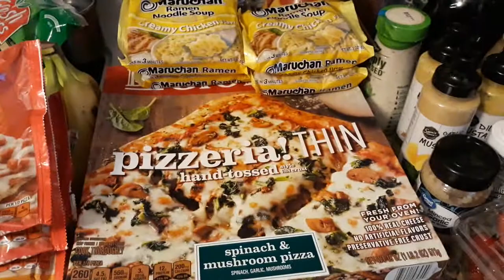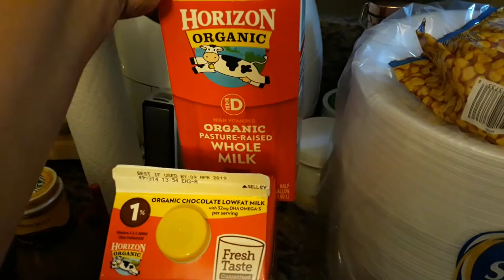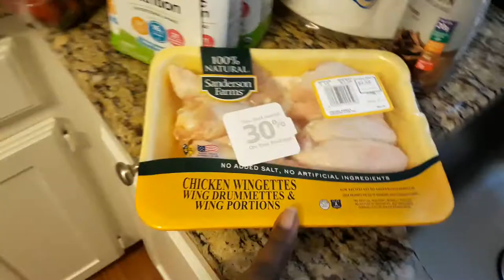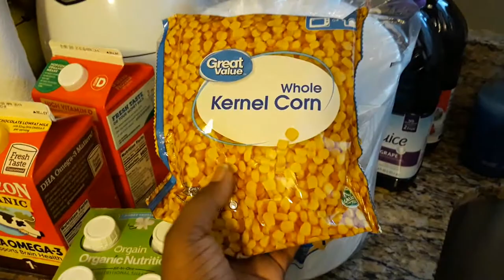Huge Walmart Grocery Haul & More